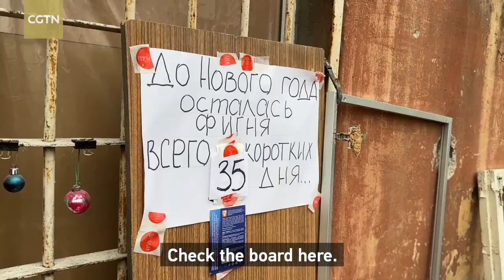Maslak's Diary 62: Back in Mariupol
After nearly eight months, CGTN correspondent Dmitriy Maslak returned to the Ukrainian city of Mariupol, where he met an old friend – Valentina Rzhevskaya. She told Maslak how she had survived during the past months.